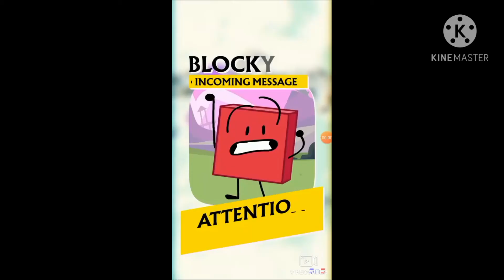Super smash bros episode 77 perfect partners